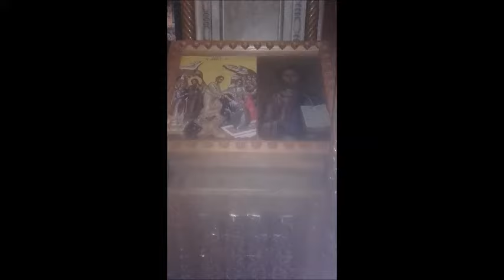αγιος θεραποντας Θεσσαλονίκης A.Therapontas of thessaloniki